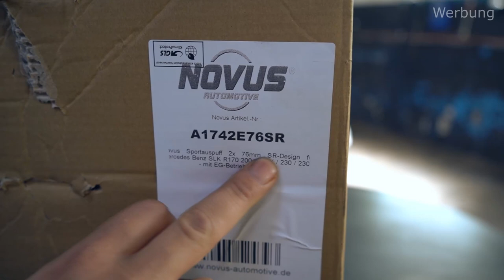Baby Benz hört sich jetzt an wie ein Großer | Mehr PS gibt Gratis dazu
Was machen wir aus diesem 500€ SLK 230K? Schreibt bitte in die Kommentare, was eure Vorschläge oder Vorstellungen sein würden. Ich würde mich interessieren, was eure Meinung dazu ist?

Wenn euch das Video gefallen hat, würde ich mich über ein Like freuen!

*Febi Bilstein
*KDS Tuning
*KUMHO
*Auto Zentrum Bochum
*Meyle
*Novus
Und natürlich an alle die mitgewirkt haben bei diesem Tollen Projekt ❤️🙏